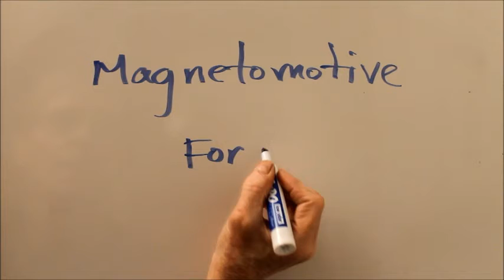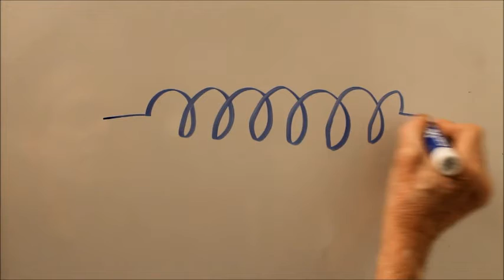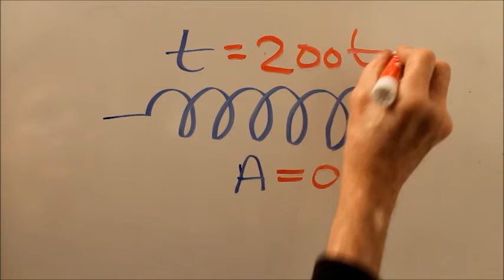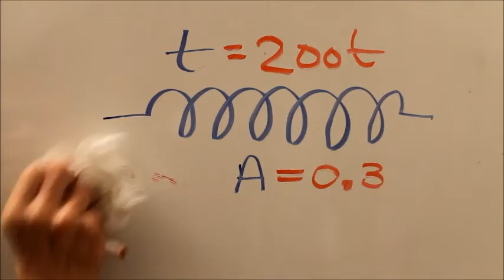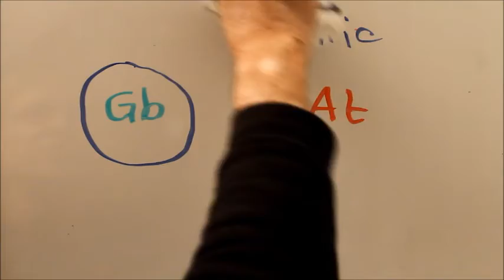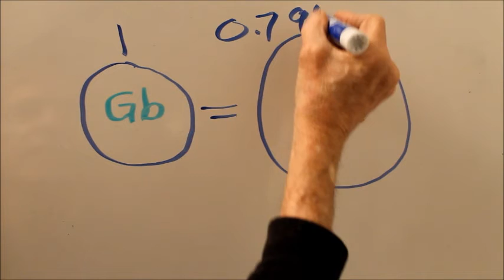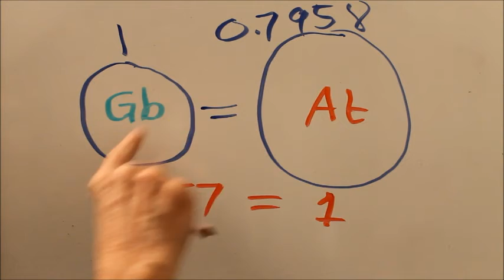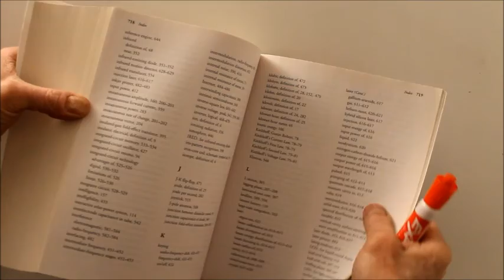Ampere Turn vs Gilbert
Do you get the two most common units of magnetomotive force confused? Here's how they relate to each other.